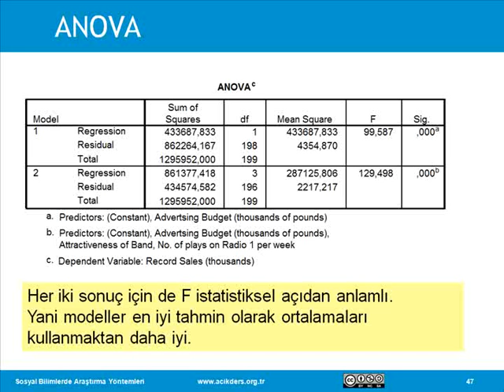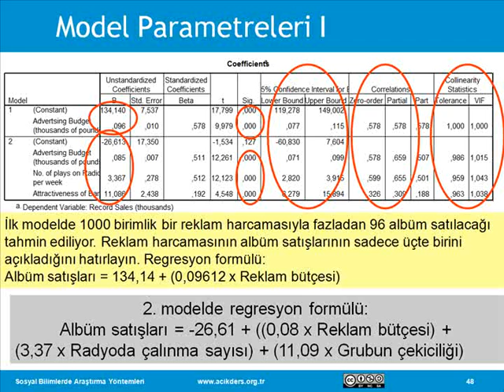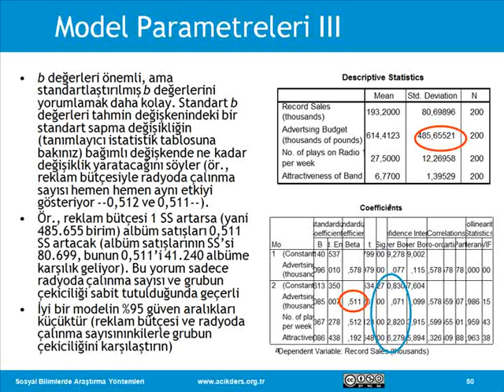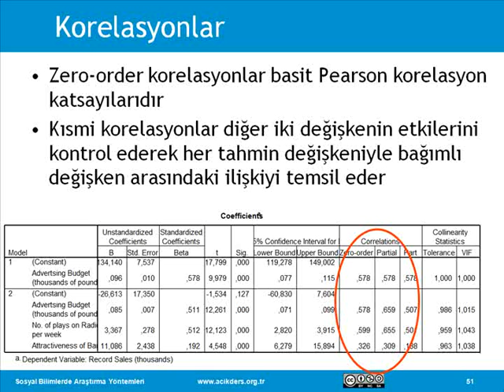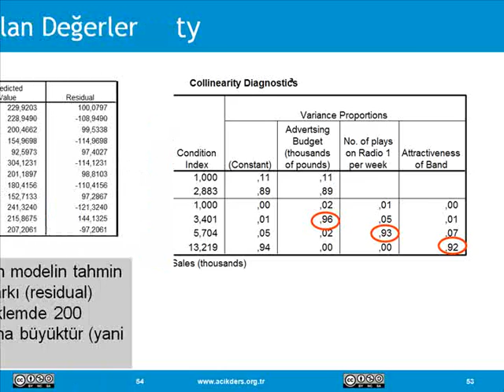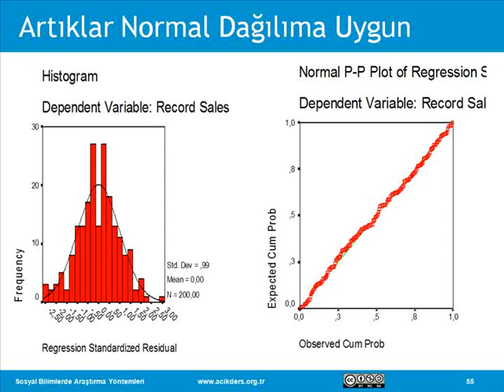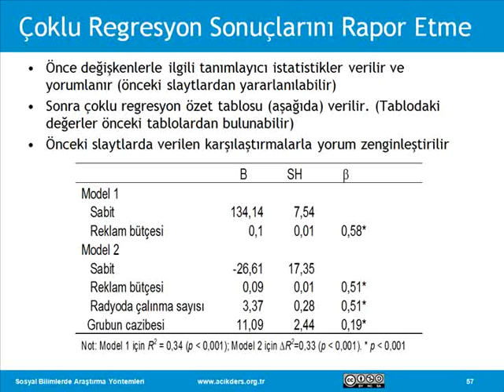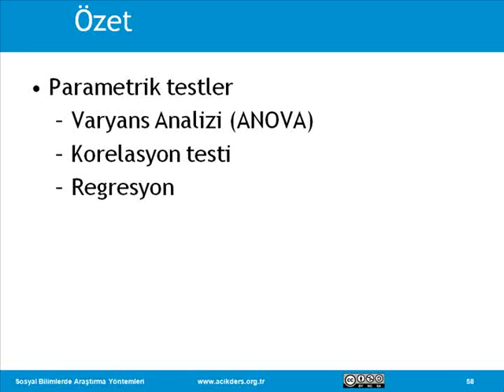Sosyal Bilimlerde Araştırma Yöntemleri: 28 Çıkarımsal İstatistikler V